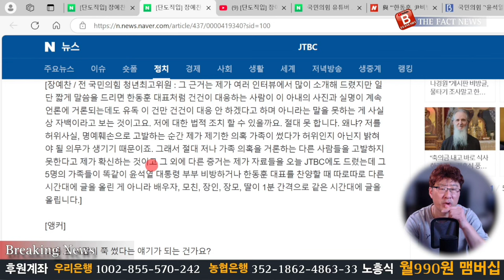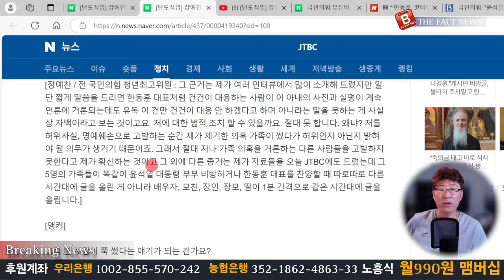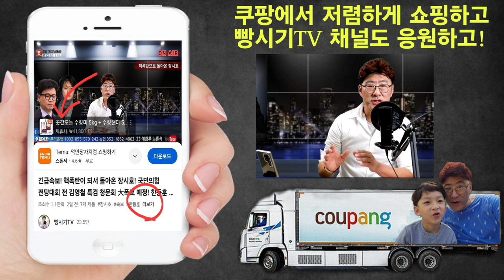한동훈 증거인멸 당원게시판 서버 조작? 사퇴가 아니라 사형깜!